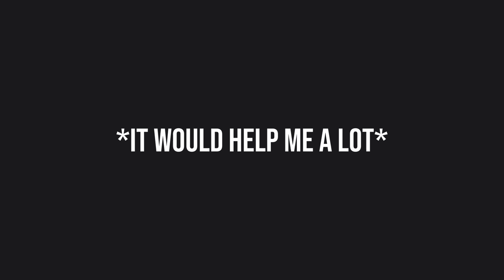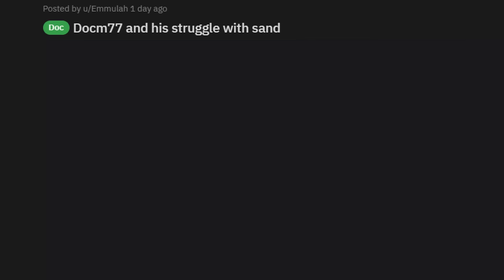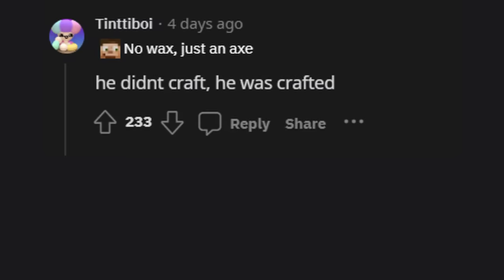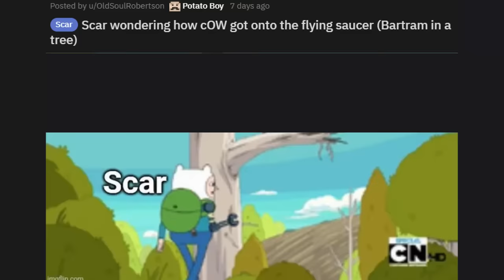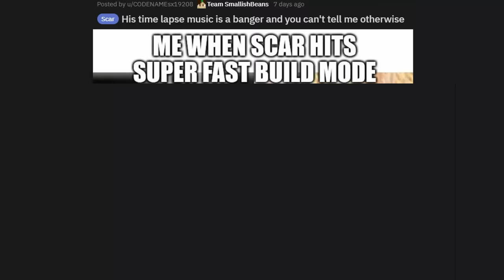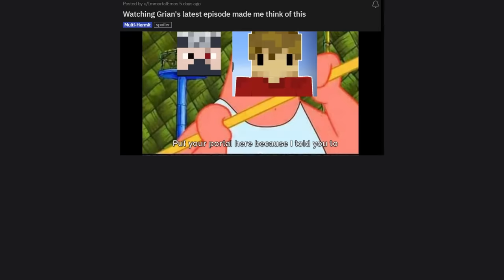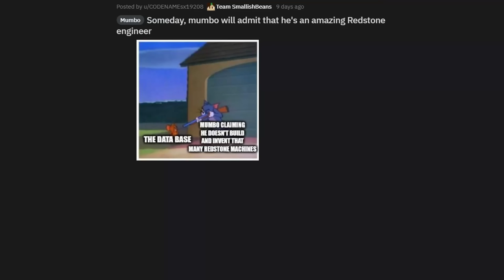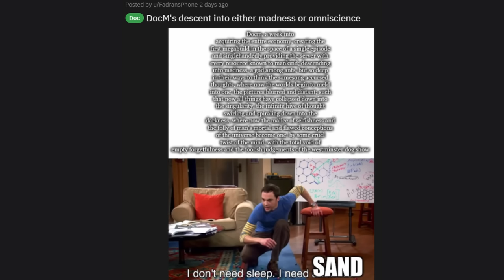HERMITCRAFT SEASON 10 MEMES V3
Massive thanks to everyone who contributed to making this video.
The official subreddit of this channel. Post anything that you think is funny.